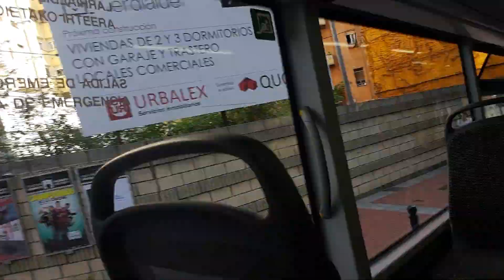Un tour rápido por Barakaldo city.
Barakaldo es una municipalidad ubicada en la provincia de Bizkaia, en la comunidad autónoma del País Vasco, España. Forma parte del área metropolitana de Bilbao y está situada en la margen izquierda del río Nervión, cerca de la ciudad de Bilbao.

Barakaldo es conocida por su patrimonio industrial, con una historia arraigada en la fabricación de acero y hierro. En el pasado, fue un importante centro industrial, y aunque su actividad industrial ha disminuido en los últimos años, aún conserva algunos sectores de fabricación y servicios.

El municipio cuenta con una amplia variedad de barrios, desde zonas residenciales más antiguas hasta desarrollos más modernos. Es sede de diversas instalaciones culturales y de ocio, como teatros, centros deportivos y parques. Uno de los puntos de referencia destacados en Barakaldo es el Bilbao Exhibition Centre (BEC), un gran centro de exposiciones y convenciones que alberga diversos eventos a lo largo del año.

Barakaldo está bien comunicada con el resto de la región a través de una amplia red de transporte público, que incluye metro, autobús y tren. Ofrece fácil acceso a Bilbao y otras localidades cercanas.

La ciudad cuenta con una rica escena cultural, con una variedad de festivales, eventos y actividades culturales que se llevan a cabo a lo largo del año. También tiene una fuerte tradición deportiva, con varios clubes deportivos e instalaciones para diversas actividades, como fútbol, baloncesto y balonmano.

En general, Barakaldo es una municipalidad vibrante que combina su pasado industrial con un presente moderno y dinámico, ofreciendo a residentes y visitantes una variedad de comodidades y oportunidades.